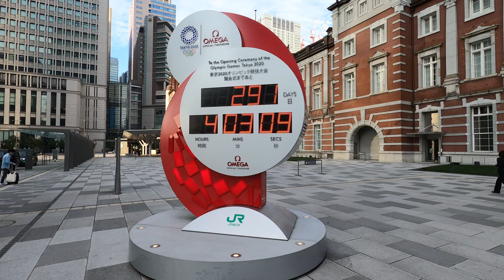東京駅（千代田区）駅前散歩 Walk Around Tokyo Station [Japan/October 5th 2020]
東京駅の周辺を歩く動画です。
This is a video of walking around Tokyo Station.

Chapters:
00:00 丸の内中央口 Marunouchi Central Exit
00:11 東京駅丸の内駅前広場 Tokyo Station Marunouchi Station Square
05:56 丸の内オアゾ Marunouchi Oazo
12:27 丸の内1st Marunouchi 1st
13:36 丸の内仲通り Marunouchi Nakadori St.
23:35 三菱商事株式会社本店 Mitsubishi Corporation Head Office
22:17 三菱UFJ銀行 Bank of Tokyo-Mitsubishi UFJ
28:14 鍛冶橋通り Kajibashi dori Ave.
32:26 京橋駅付近 Around Kyobashi staton
36:27 八重洲口 Yaesu Exit

2020年10月5日に東京駅の周辺を歩きました。東京駅は千代田区丸の内にある駅です。各種新幹線、山手線、京浜東北線、中央線、東海道線、横須賀線、京葉線、その他、東京メトロ丸ノ内線、東西線などもの入れる巨大な駅です。今回はそんな東京駅の周辺を様子を動画にしました。
I walked around Tokyo Station on October 5, 2020. Tokyo Station is a station located in Marunouchi, Chiyoda-ku. It is a huge station that can accommodate various Shinkansen, Yamanote line, Keihin Tohoku line, Chuo line, Tokaido line, Yokosuka line, Keiyo line, and other lines such as Tokyo Metro Marunouchi line and Tozai line. This time, I made a video of the area around Tokyo Station.

-Equipment
Camera:GoProHERO8
Gimbal :Zhiyun-Crane-M2

-Camera Setting
4K50fps
ISO 100-1600
color Gopro
SS auto
Hypersmooth2.0 on